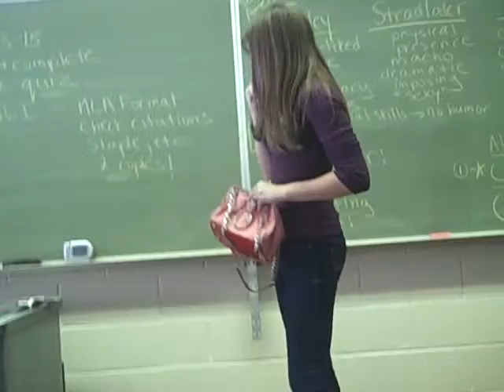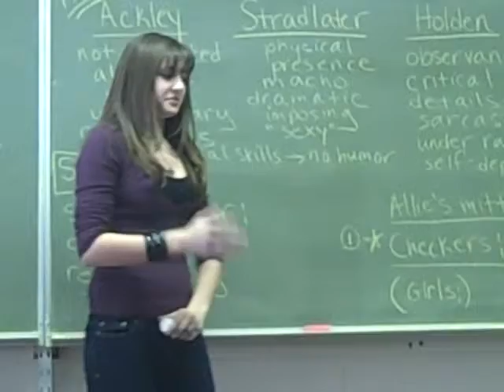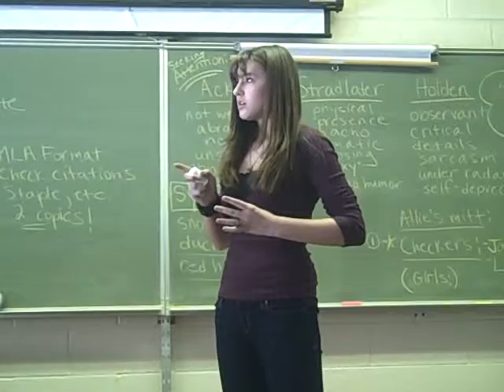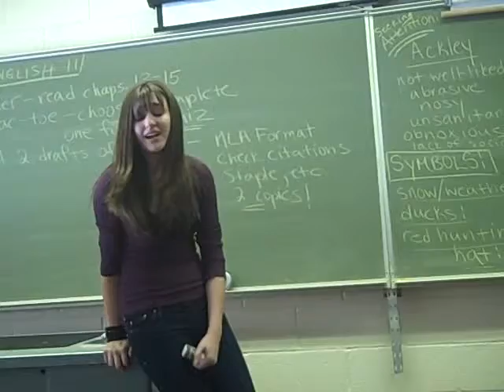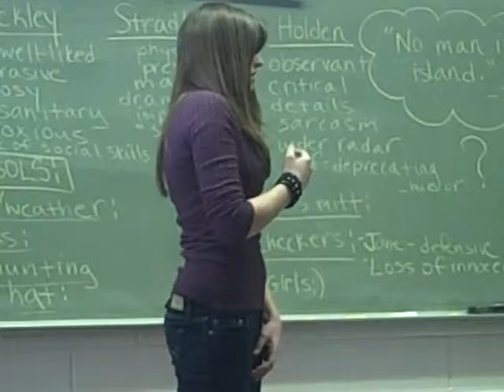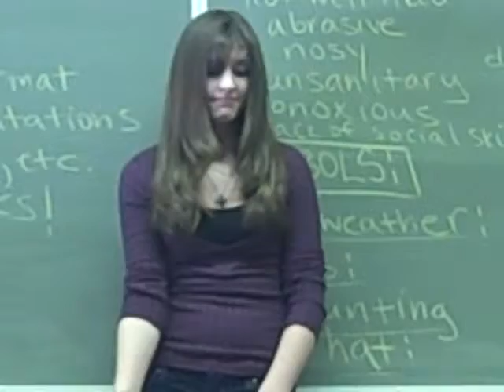Project Creeper- Kristen's Monologue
Project Creeper was a project where first all of us students in the class during IBTheatre had to go into the cafeteria and write everything that we saw about ONE person (hence project CREEPER because we were just staring at random people). Their walks, voices, mannerisms, etc. Then when we got back to class we had to hand in what we worte and our teacher took our papers and gave them to other people. From the information you were handed about a person that somebody else observed- we had to create characters.

NOTES FROM KRISTEN ABOUT HER CHARACTER:
Hi guys :] My characters name is Samatha Marie Reyes. Samantha's secrect is that she is a diet pills addict. Its just her and her mom (her dad left before she was born) and Samantha is a former young beauty queen- all though her sarcastic personality is contrary to that. Her mom started putting diet pills in Samathas food when she was 13 because she was concerned that she was getting fat and then wouldnt be able to make her money in pagents.
In this scene Samantha breaks down after she realizes just how addicted she is and how much her mother and her realationship has gone down.